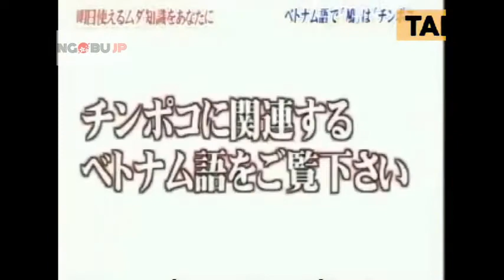[Vietsub]Mối quan hệ giữa tiếng Việt và tiếng Nhật cực hài | Ngô Bự JP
Sẽ rất nguy hiểm khi bạn nói tiếng Việt với người Nhật nhé. Mối quan hệ giữa tiếng Việt và tiếng Nhật.
Ngô Bự JP - Kênh chia sẻ về cuộc sống của người Việt tại Nhật Bản. Những video hài hước về đất nước Nhật Bản.